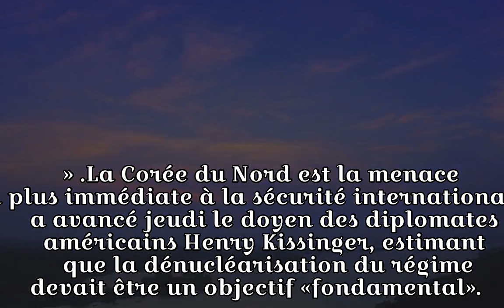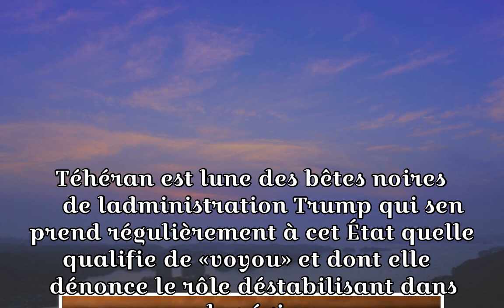Henry Kissinger sonne l'alarme sur le nucléaire nord-coréen